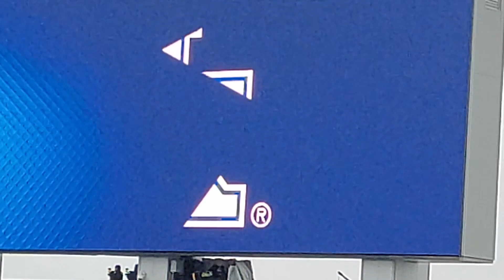WMB Compilation of Pep Band Clips vs Vanderbilt Nov 12, 22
Unofficial. Unedited. Not for Commercial Use.